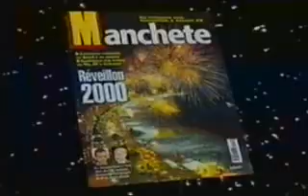COMERCIAL REVISTA MANCHETE 2000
COMERCIAL REVISTA MANCHETE 2000  EXIBIDO PELA CNT